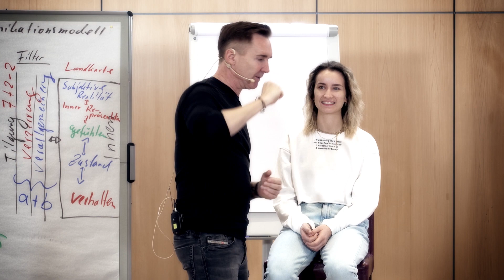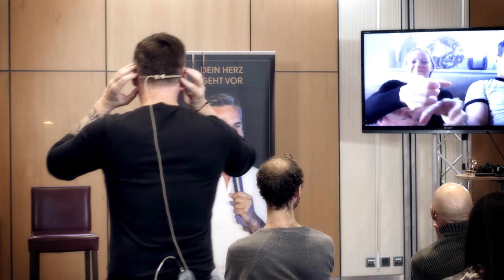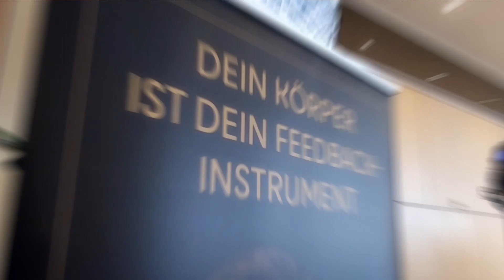NR-PRACTITIONER als Hybrid - Denys Scharnweber Trailer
Eine Hybridversion der NR-Practitioner Ausbildung? Wie geht das? Wie wir Dich mit den anderen Teilnehmern von zu Hause aus oder auch in Präsenz zusammenbringen, zeige ich Dir in diesem Video.